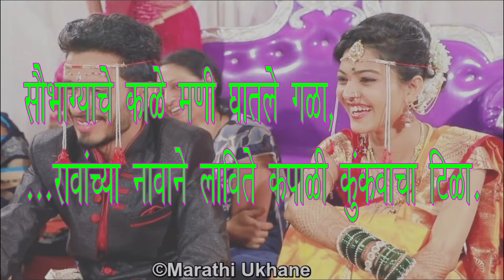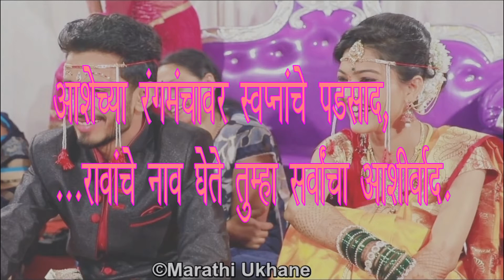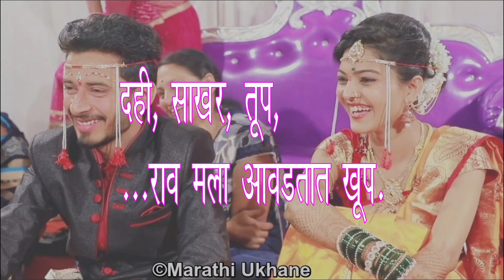मराठी उखाणे| नवरीची व स्त्रियांसाठी सोपे मराठी उखाणे | New Marathi Ukhane For Girls/Female/Bride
Marathi Ukhane For Girls and Female
Latest Marathi Ukhane
Ukhane
Marathi Ukhane